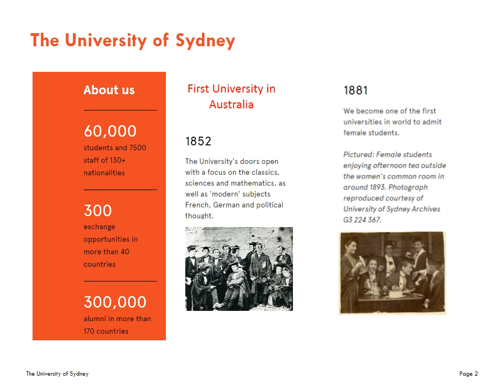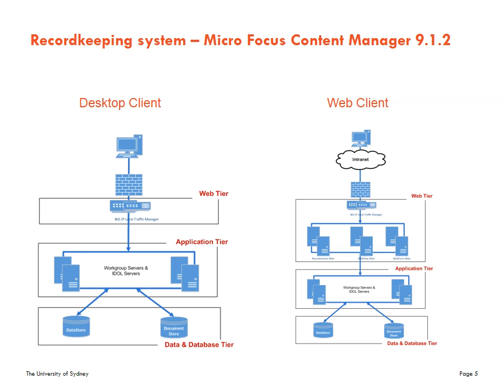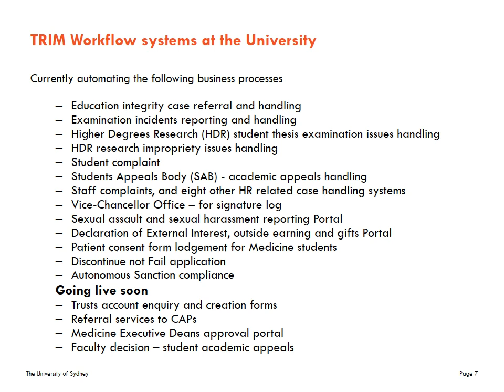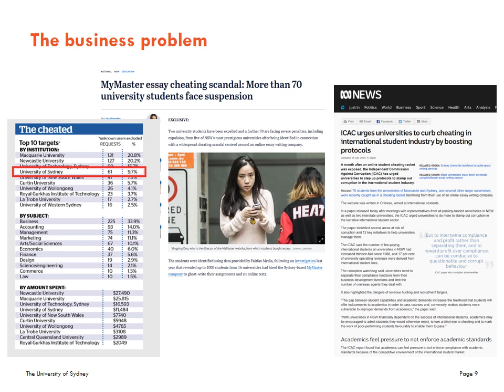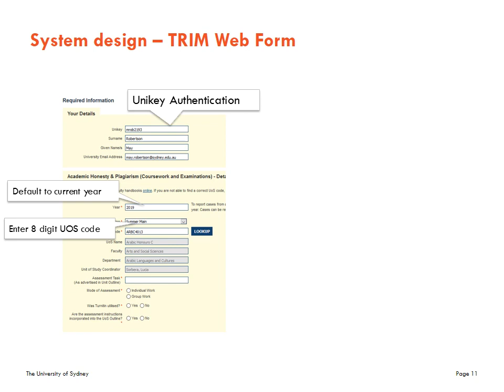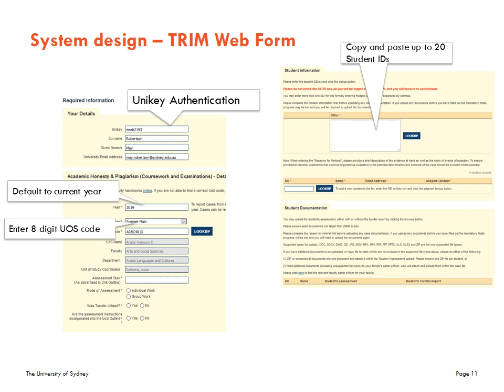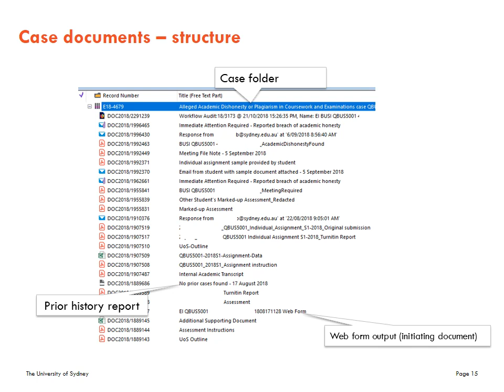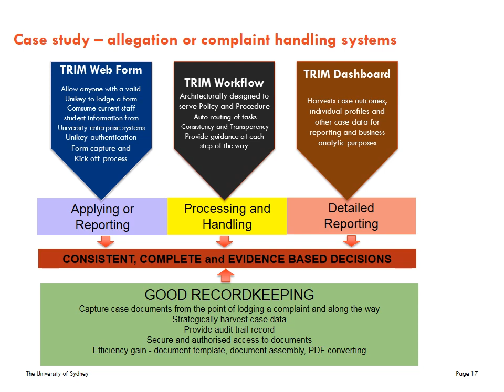Automating and improving business processes - University of Sydney Records Management Experience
May Robertson, Records Manager from the University of Sydney discussed how her team used their existing records management system (HPRM8) to automate and improve business processes.